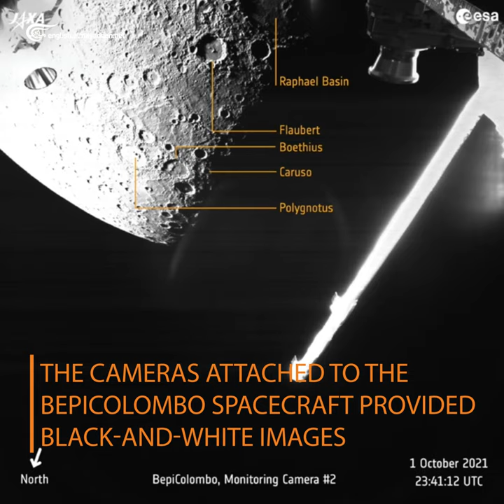Europe-Japan Space Mission Captures First Images of Mercury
European Space Agency has announced that the European-Japanese BepiColombo spacecraft has sent its first images of Mercury closest planet to the Sun.